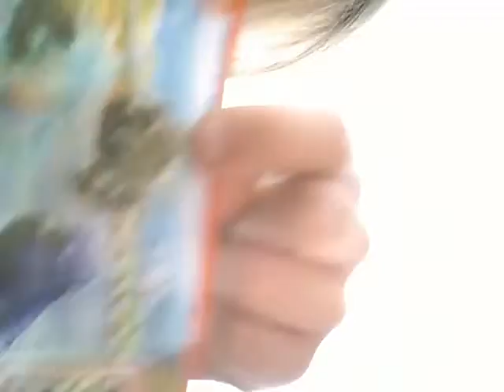Hiiiii kinder egg chalange